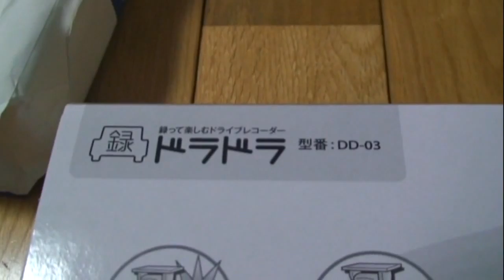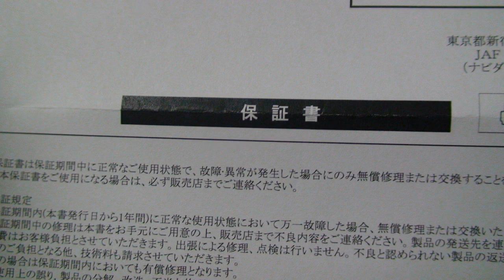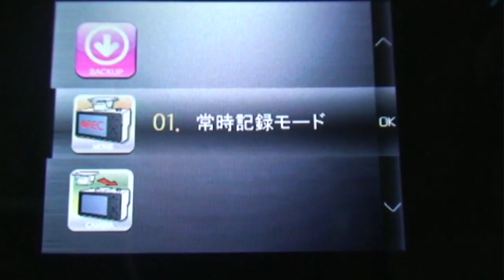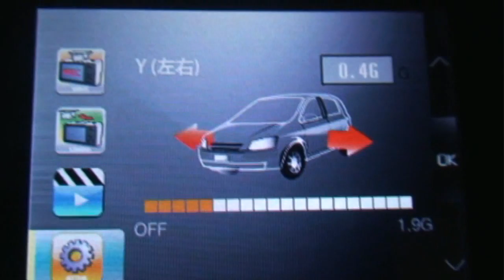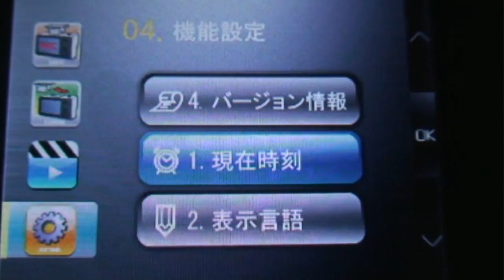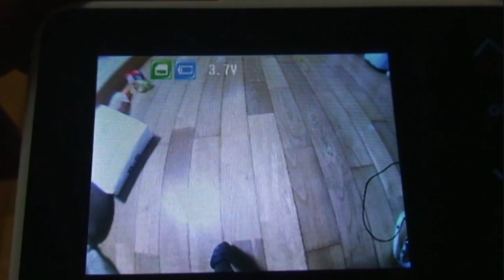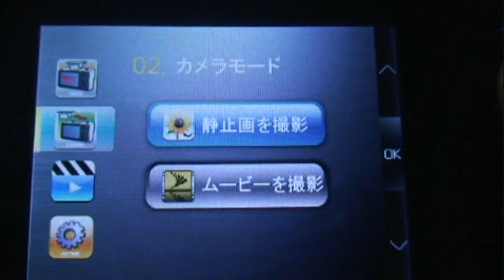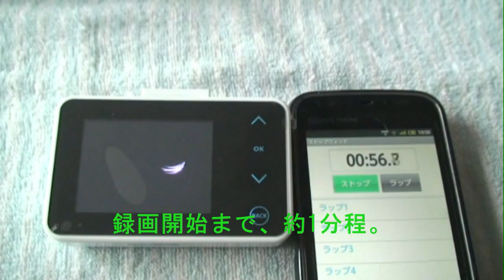ドライブレコーダー 『 ドラドラ DD-03 』 購入したので紹介です。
JAF Mate ドラドラ DD-03

格安HDドライブレコーダーがトラブル続きで撃沈!!
スマホ・アプリなど模索していたが・・
突然、アプリが落ちたり・スマホ高温で強制終了・電池消耗など問題が多い為。
ドラドラへ・・・
解像度=30万画素、製造=韓国・・などなどではあるが・・・
JAFとの事で、不具合等に関しての対応は良いかと購入してみた。

荷物到着から開封・操作等まで・・・
電源ONから起動・録画開始までの時間が・・難。
本動画のテスト走行、別にアップした日中のテスト走行でも分かる様に、普通にコンビニ等に寄り再度乗車し車を走らせると、録画開始までの約1分が記録されない。
録画開始までに、事故などに合えば・・・残念な結果に。